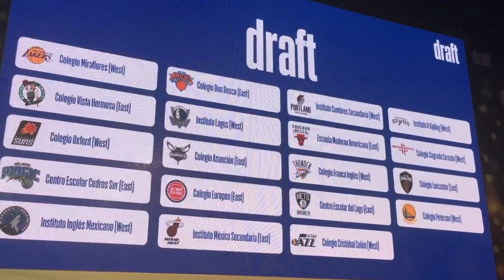JR. NBA México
Raúl Zárraga director de NBA MÉXICO nos presenta JR. NBA. Una plataforma de impulso para el básquetbol estudiantil.